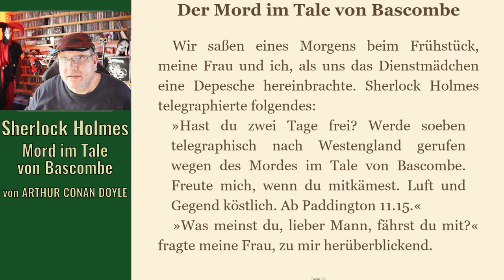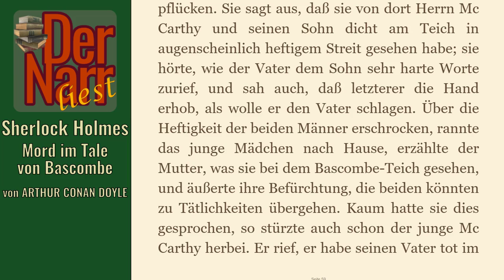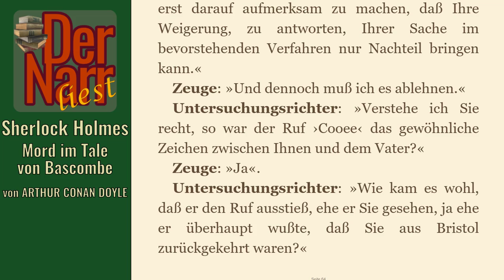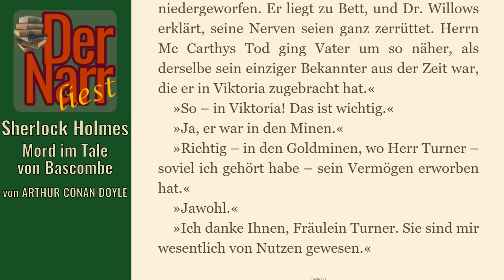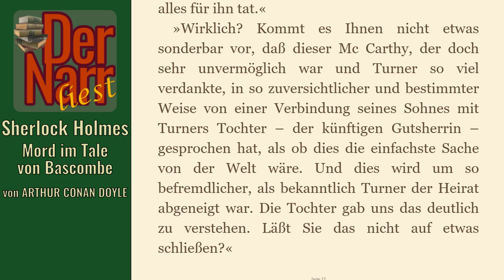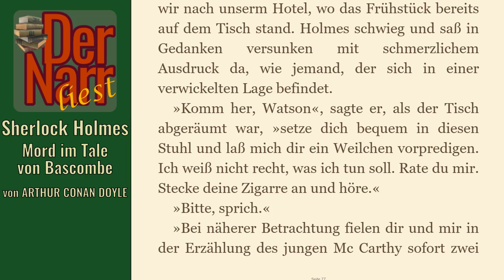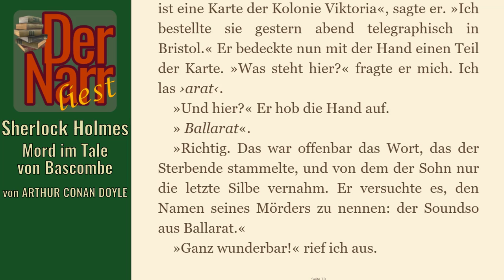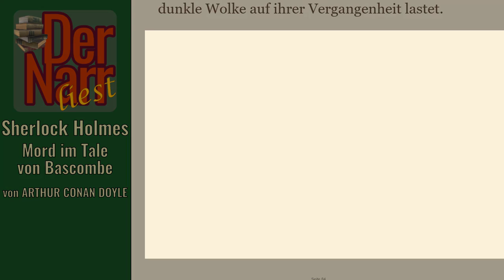Der Narr liest Folge 106: Sherlock Holmes & Mord im Tale von Bascombe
von ARTHUR CONAN DOYLE - "Sherlock Holmes & Mord im Tale von Bascombe"

Das Buch (und viele andere Klassiker) könnt ihr übrigens alle kostenlos bei Amazon.de mit Kindle der gratis Kindle-App oder im Browser lesen direkt

hofnarrgiaccomo(at)web.de